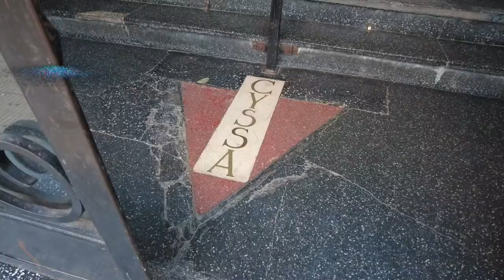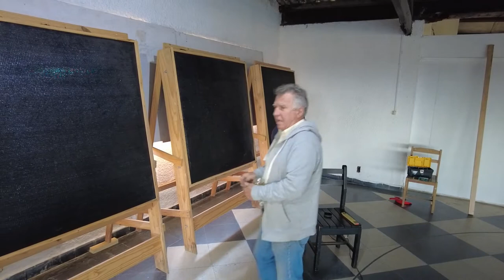Final Nacional de Arquería Indoor en Juan Lacaze con 60 arqueros